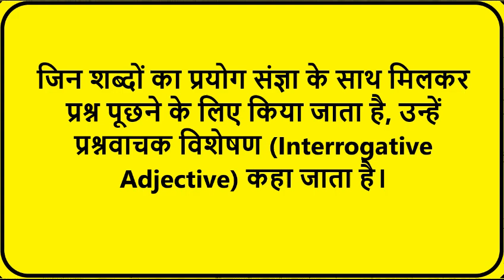Interrogative Adjective In Hindi